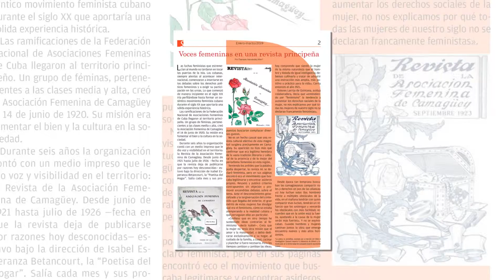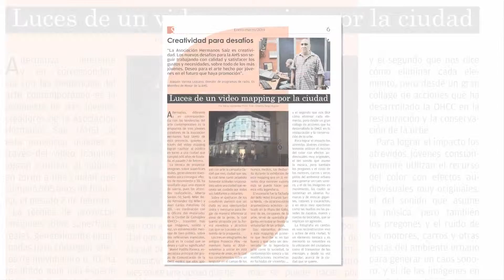Sendas enero-marzo 2019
Propuestas de Sendas, periódico de la filial camagüeyana de la Asociación Hermanos Saíz (AHS) en el primer trimestre del 2019.